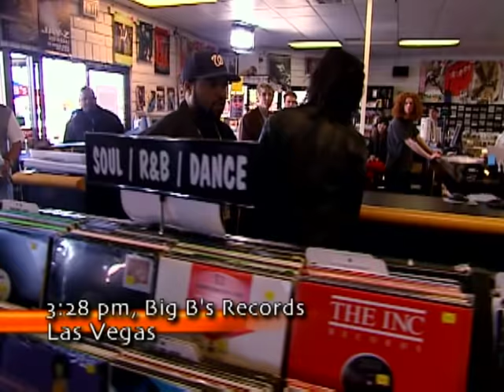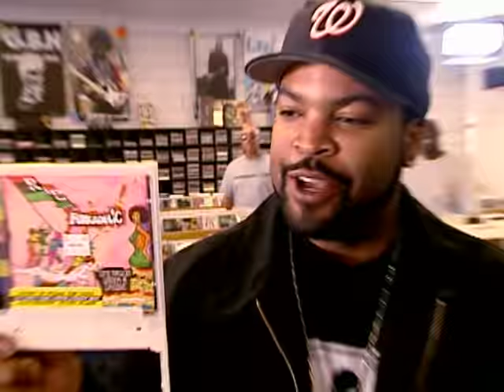Criss Angel Mindfreak: Ice Cube CD Trick | A&E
While Criss' eyes are closed, Ice Cube picks out a CD and Criss is able to guess what CD he picked.

"Criss Angel Mindfreak" showcases master provocateur, Criss Angel, as he mystifies audiences with his ability to blur the lines between reality and illusion.